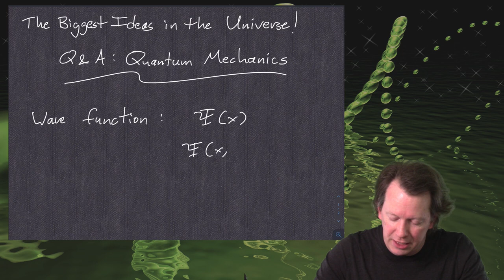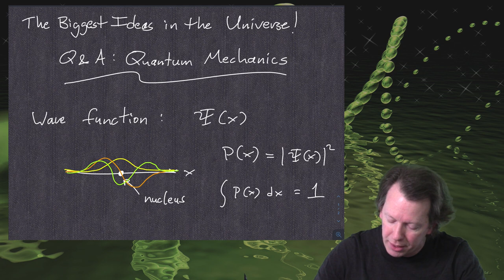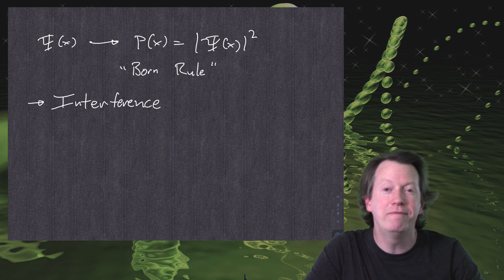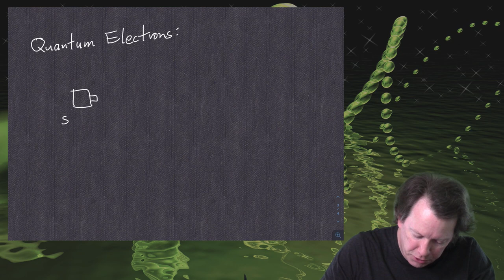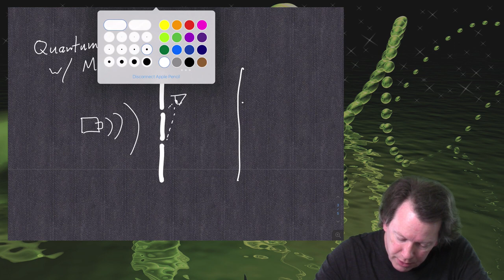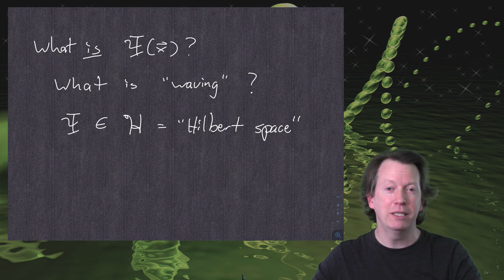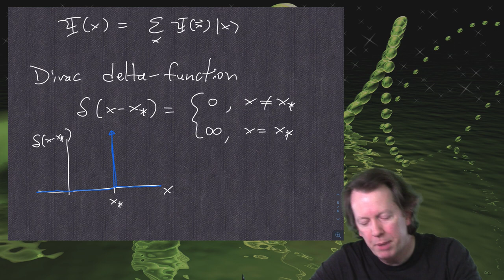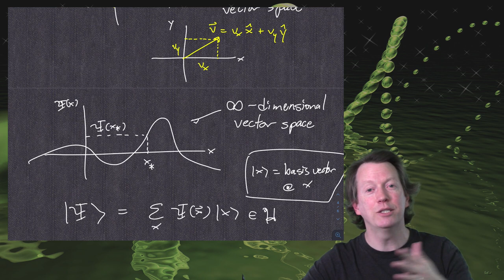The Biggest Ideas in the Universe | Q&A 7 - Quantum Mechanics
The Biggest Ideas in the Universe is a series of videos where I talk informally about some of the fundamental concepts that help us understand our natural world. Exceedingly casual, not overly polished, and meant for absolutely everybody.

This is the Q&A video associated with Idea #7, "Quantum Mechanics." Mostly it's about the double-slit experiment, and why the wave function isn't just a cheap tool for calculating probabilities. But then at the end I get into the weeds a bit talking about the sense in which quantum states form a vector space.